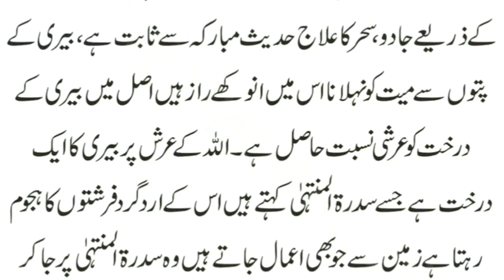Beri ke darkhat k anokhe raaz | Aaj ki achi baatein | Aqwal e zareen urdu | urdu Quotes